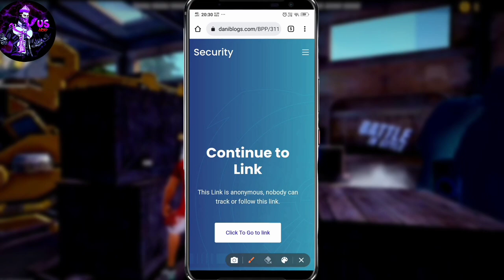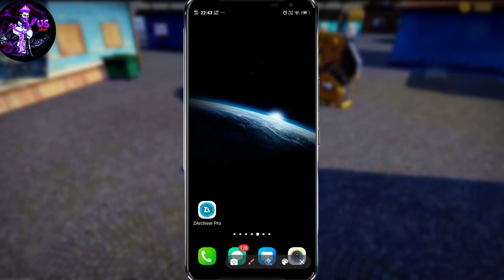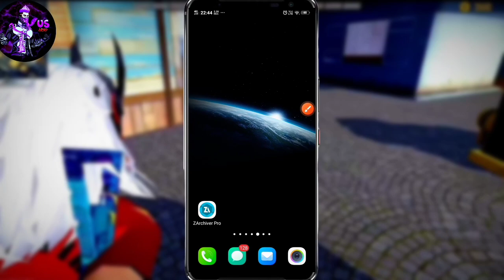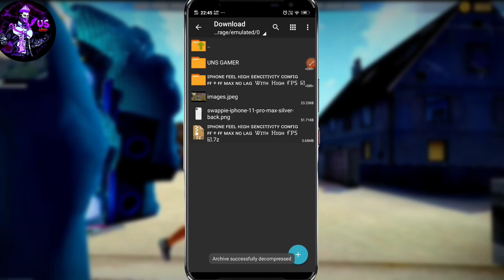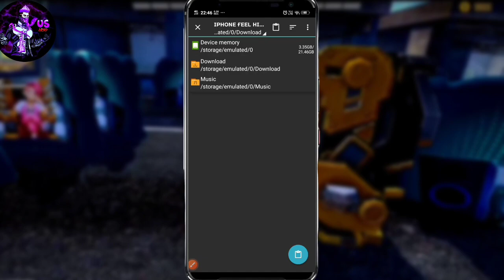high sensitivity free fire and free fire max config file 💯 ☑️ 999 dpi 🚫tipsandtrick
High sensitivity like IPhone config file for free fire

your quarry

1. free fire headshot config file
2. headshot config file free fire
3. auto headshot config file free fire
4. free fire auto headshot config file
5. free fire headshot config
6. free fire no drag headshot config
7. config file
8. free fire new update headshot config file
9. anti ban config free fire
10. drag headshot config file
11. headshot config file free fire max
12. character fix headshot config file
13. config
14. macroff
15. new aplikasi auto headshot free fire
16. after ob32 update free fire headshot config file
17. after ob33 update free fire headshot config file
19. auto headshot config file
20. config file for free fire
Unsupported Gamer
22. free fire lag fix config
23. unsupported
24. ff config file
25. gamer st spider
27. ff headshot config file
28. free fire new update config file
29. after obb33 updated config file
30. free fire high sensitivity config file
31. new update headshot config file free fire
32. obb33 updated config file free fire
33. free fire i phone sensitivity config file
34. iphone sensitivity free fire max config file
35. free fire free fire
36. ff no drag headshot config
37. ff antiban headshot config
38. after update headshot config
39. free fire no drag headshot config file today
40. free fire drag headshot config file today
41. free fire antiban headshot config
42. ff new config
43. free fire today config
44. ff today config
45. ff dpi sensitivity config
46. ff high sensitivity config
47. ff high dpi sensitivity config
48. ff iphone sensitivity config
49. free fire live free fire headshot config free fire hack free fire hack
50. iphone sensitivity free fire config file today
51. iphone sensitivity free fire config file ob32
52. iphone sensitivity free fire config
53. free fire iphone sensitivity settings
54. free fire iphone sensitivity config file
55. gwh yt 3m
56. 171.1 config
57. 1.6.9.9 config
58. 60fps config
59. 500dpi config
60. high sensitivity config
61. high dpi config
62. frefire 90fconfig file
63. fix lag ff
65. free fire config
66. free fire today best config
67. free fire max vskin config
68. free fire max vbot config
69. how to fix lag lag in free fire
70. ff lag fix config today
71. free fire max fix lag config
72. free fire max lag fix config
73. free fire lag fix config file
74. free fire max i phone sensitivity config file
75. how to hack free fire free fire hack
76. free fire max lag fix config file
77. ff lag fix config
78. free fire today lag fix config file
79. data coonfig free fire
80. no lag config file download
81. free fire config file for 1gb ram
82. lag fix config file for free fire
83. free fire 60fps config file
84. config file download free fire
85. ffh4x headshot app
86. auto headshot config
87. auto headshot app
88. free fire headshot
89. headshot app
90. free fire headshot hack
91. m1887 one tap headshot tips and trick
92. m1887 one tap headshot tips
93. m1887 one tap headshot trick free fire

109. ncp name config file
110. no drag headshot config file
182. free fire auto headshot config file mede no password ob33
183. free fire config file headshot me
184. free fire auto headshot config file download
185. free fire headshot hack config file
186. headshot config file free fire
187. high sensitivity config file for free fire
188. glitch file for free fire
189. whait 444 glitch file
190. sensitivity config file free fire
191. free fire headshot config file new update no password mediafÄ±re
192. free fire headshot config file today
193. free fire headshot config file ob32
194. free fire headshot config file ob33
195. free fire headshot config file ob32 update
196. free fire headshot config file ob33 update

1. Garena Free Fire Indonesia Live 🇮🇩
2. Garena Free Fire Brazil Live 🇧🇷
3. Garena Free Fire Brasil Live 🇧🇷
4. Garena Free Fire India Live 🇮🇳
5. Garena Free Fire Singapore Live 🇸🇬
6. Garena Free Fire Thailand Live 🇹🇭
UNSUPPORTED GAMER